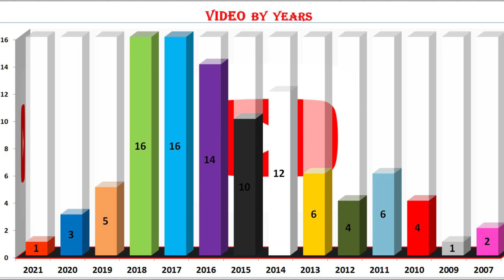Most Viewed videos on YouTube - 19 Aug. 2024 №45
* Has reached X billion views this week:
     * New Entry:
     * Out from the top 100:

1 video with over 14 billion views
1 video with over 8 billion views
5 videos with over 6 billion views
4 videos with over 5 billion views
9 videos with over 4 billion views
27 videos with over 3 billion views
53 videos with over 2 billion views

* Top 10:
10. Psy - Gangnam style
9. Mark Ronson ft Bruno Mars - Uptown funk
8. ChuChu TV - Phonics song with two words
7. Ed Sheeran - Shape of you
6. Wiz Khalifa ft. Charlie Puth - See you again
5. CoComelon - Wheels on the bus
4. CoComelon - Bath song
3. LooLoo Kids - Johny Johny yes papa
2. Luis Fonsi ft. Daddy Yankee - Despacito
1. Pinkfong - Baby shark dance

The biggest climb:  ZappyToons - Ek mota hathi  UP1
The most important climb:  ZappyToons - Ek mota hathi (from 76 to 75)
The difference between 1st place and 100th place  - 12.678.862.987 Views
Oldest video, published on Mar 5, 2007:  Linkin Park - Numb
The newest video, published on Jun 8, 2021:  Paytm - The Salon (English)